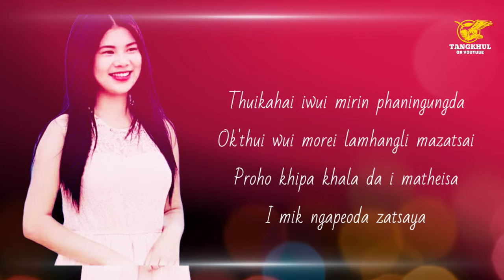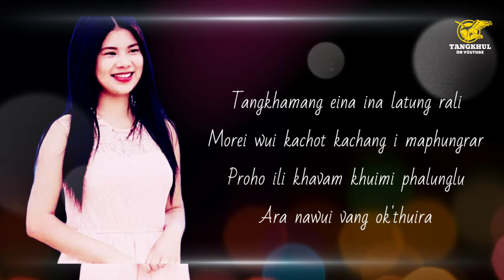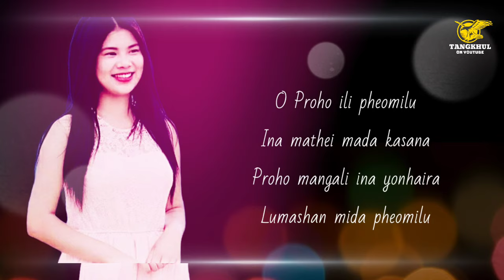THUIKAHAI IWUI MIRIN | CHUNGSANGLA JAJO | GOSPEL SONG | OFFICIAL AUDIO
THUIKAHAI IWUI MIRIN | CHUNGSANGLA JAJO | GOSPEL SONG

Composer : Ksv Ningkhan
Singer : Chungsangla Jajo

Credits:
Ksv Ningkhan